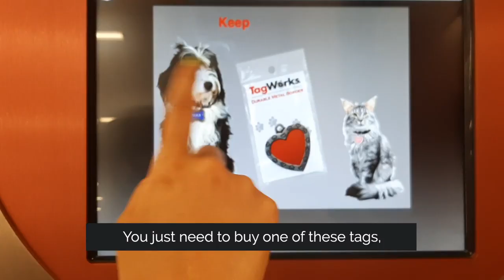We got a Jack Russell terrier puppy!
Hey guys we got a new Jack Russell Terrier puppy!
We drove 15hrs in one day, to go down to Ontario to pick up our baby.